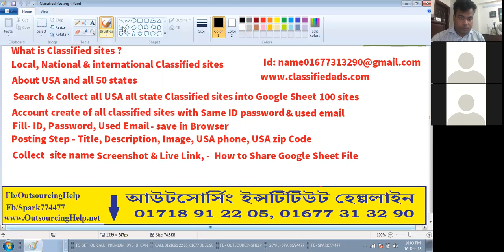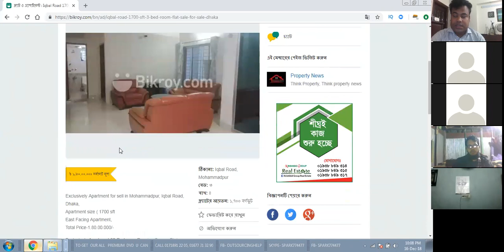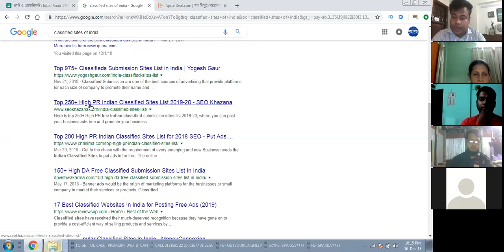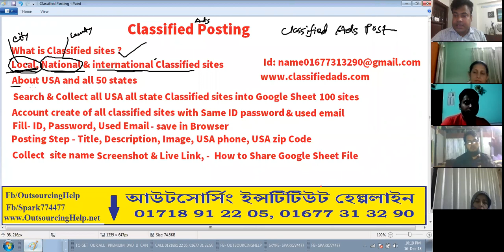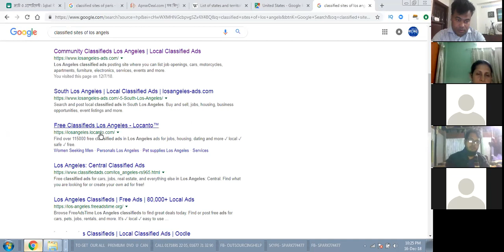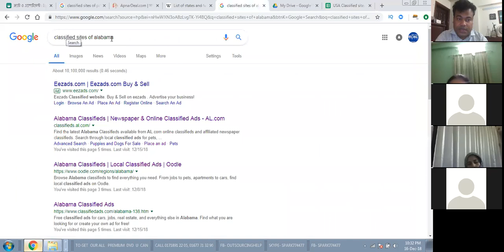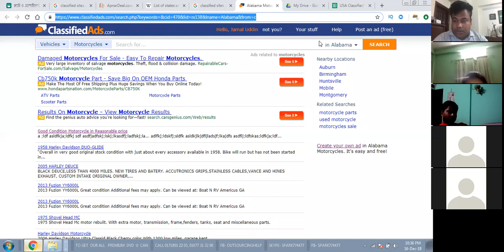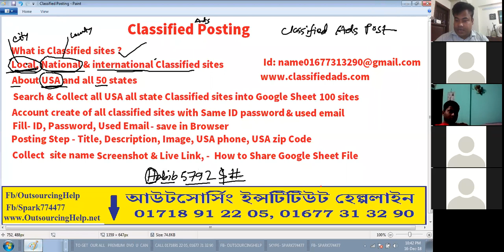Classified Ads Posting Part 1 ( 16 December 2018 )